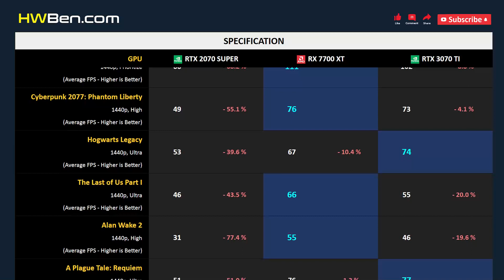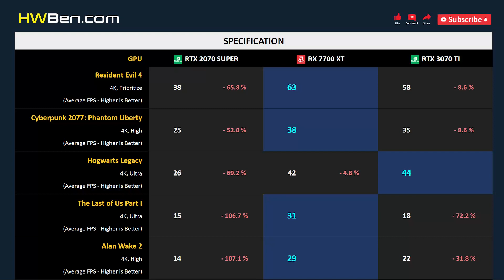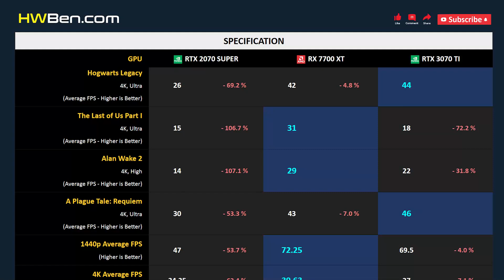RTX 2070 SUPER vs RX 7700 XT vs RTX 3070 TI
NVIDIA GEFORCE RTX 2070 SUPER vs AMD RADEON RX 7700 XT vs NVIDIA GEFORCE RTX 3070 TI - Gaming 1440p 4k (AMD Ryzen 7 7800X3D)

SYSTEM SPECS
CPU: AMD Ryzen 7 7800X3D
Motherboard: Gigabyte X670E
RAM: 32GB DDR5-6000
OS: Windows 11
ReBAR: ON

GAMING BENCHMARK
1 - Starfield
2 - Dying Light 2 Stay Human
3 - Resident Evil 4
4 - Cyberpunk 2077: Phantom Liberty
5 - Hogwarts Legacy
6 - The Last of Us Part I
7 - Alan Wake 2
8 - A Plague Tale: Requiem
9 - Power Consumption